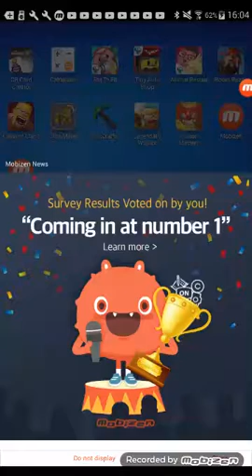Bloon td battles part 2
Hope yo 3njoyed